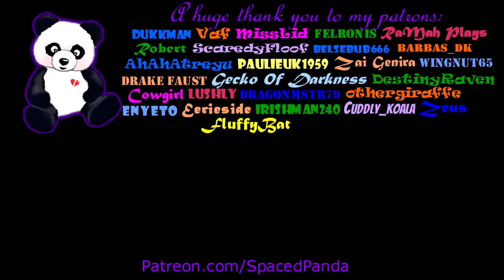Milk and Crystal! - Atlas: Pooping Evolved Server! - E5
Let's play Atlas on the Pooping Evolved server w/ SpacedPanda. Join me as I explore Grapeshots early access game Atlas! Today I land on Leekish Lands and discover much crystal, cows and more!

Make an old lady happy by hitting that thumbs up button, tell your friends and share! It really helps me out!